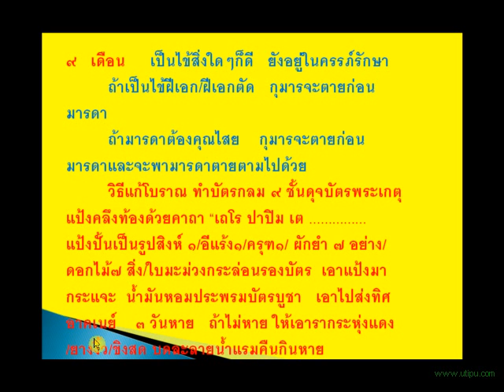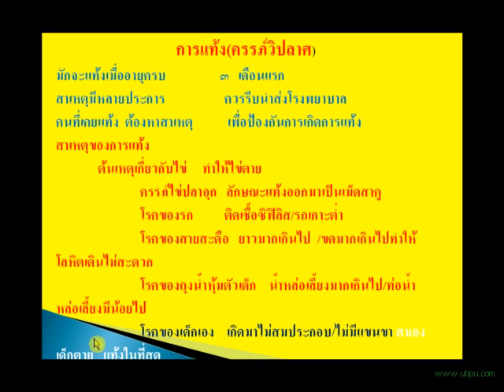ผดุงครรภ์ไทย ตอน ๑๓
สอนโดย อ.ประสิทธิ์ คงทรัพย์ ( prasit kongsup ) สนใจสมัครเรียน /ตรวจรักษาโรค โทร 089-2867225 ,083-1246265 โรงเรียนสิริภัจจ์การแพทย์แผนไทย จ.ชัยภูมิ /โกมารภัจจ์สหคลินิก จ.ชัยภูมิ เปิดสอนหลักสูตร นวดจัดกระดูก นวดรักษา นวดบำบัด นวดแก้อาการ หลักสูตรแพทย์แผนไทย ด้วยระบบออนไลน์ สนใจสมัครเรียนที่ FACEBOOK: ศิริลักษณ์ คงทรัพย์ FANPAGE